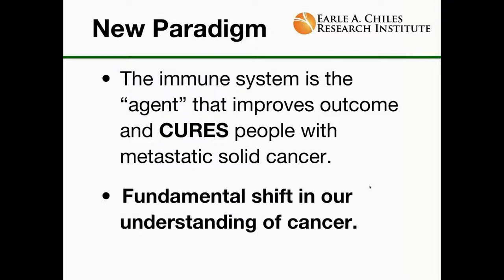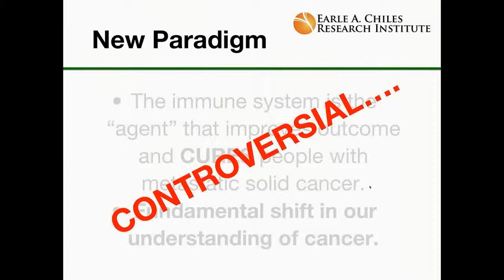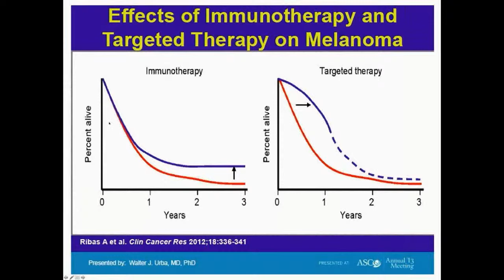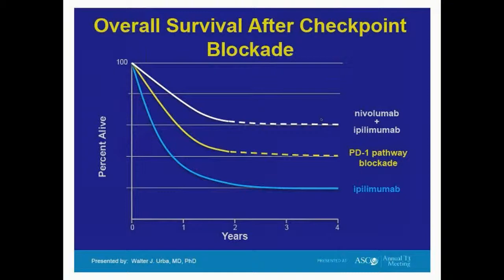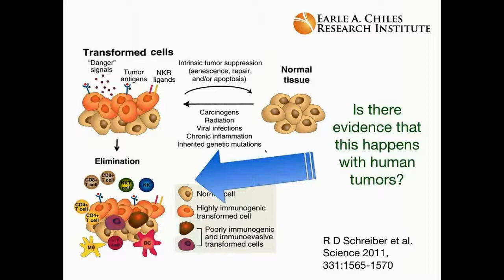The Immunoscore and Immunoprofile: Assessing Anti-Cancer Immunity for Clinical Trials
Speakers for this Webinar:

Bernard A. Fox, Ph.D., Endowed Chair and Chief, Laboratory of Molecular and Tumor Immunology, at the Robert W. Franz Cancer Research Center, Earle A. Chiles Research Institute, Providence Cancer Center and Co-leader of the Tumor Immunology Focus Panel, Knight Cancer Institute and Associate Professor, Molecular Microbiology and Immunology, Oregon Health and Science University

Carlo B. Bifulco, M.D., Director of Molecular Pathology and Pathology Informatics at the Providence Regional Laboratory and Director of Translational Molecular Pathology at the Earle A. Chiles Research Institute

This webinar will demonstrate how image analysis technology, such as Definiens, is particularly well suited to objectively characterize the tumor microenvironment and show how Definiens is being used by the Society for Immunotherapy of Cancer (SITC)-led global immunoscore initiative, that seeks to validate the immunoscore as a prognostic biomarker for patients with colon cancer.